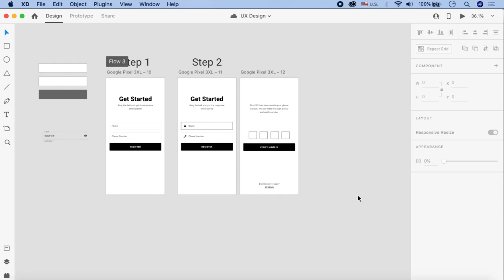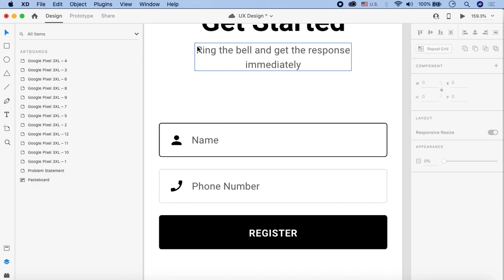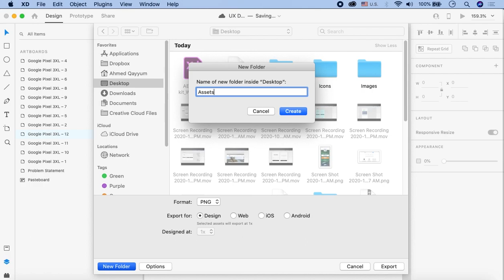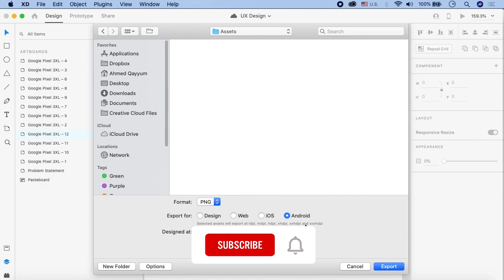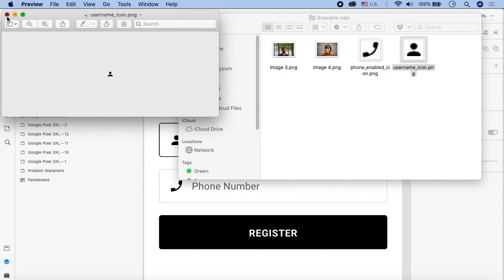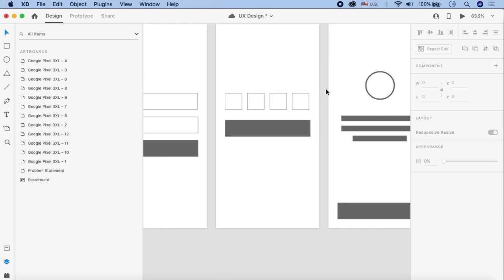Adobe XD UI UX Design Tutorials for Beginners in Urdu/Hindi Part 23 | Export Assets & Rename Layers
In this part of the full course of Adobe XD UI UX Design in Urdu, you'll learn all about how to export assets and rename layers. You'll learn from a pro about how to export your assets in the specified format.